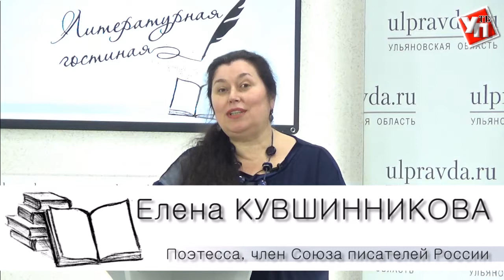Литературная гостиная: Александр Филатов